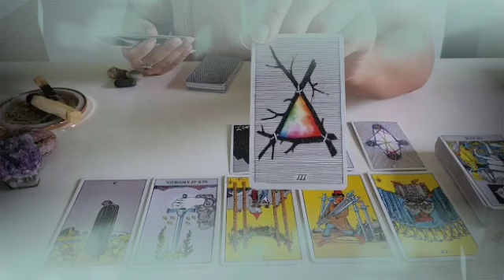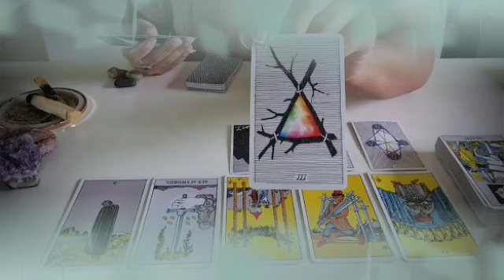برج العقرب ♏ مفاجأة كالصاعقة سوف يتوقف قلبك يا عقرب🤯بسبب هذا امر😱